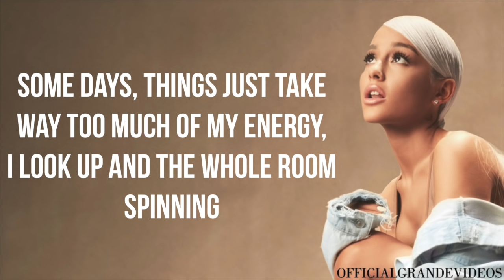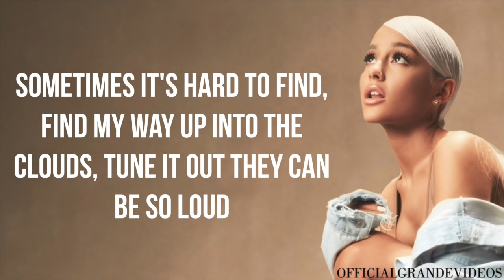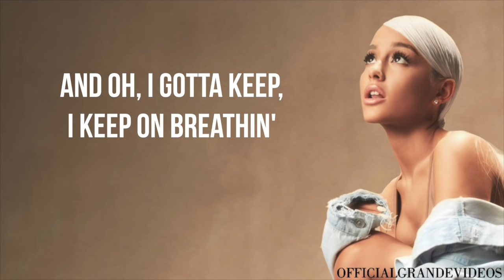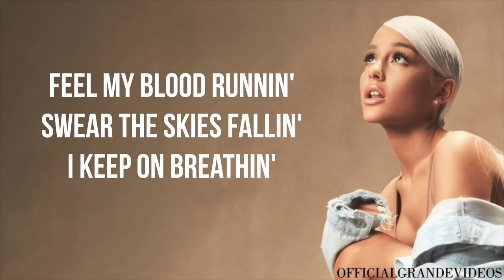Ariana Grande - breathin' (Lyrics)